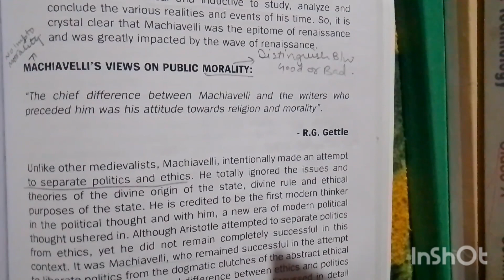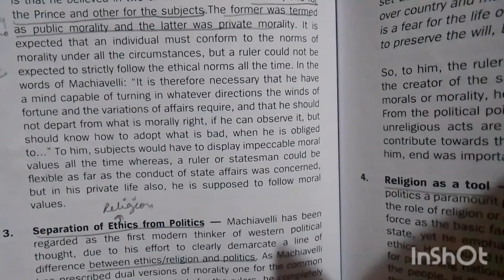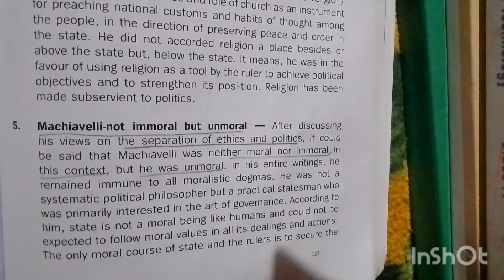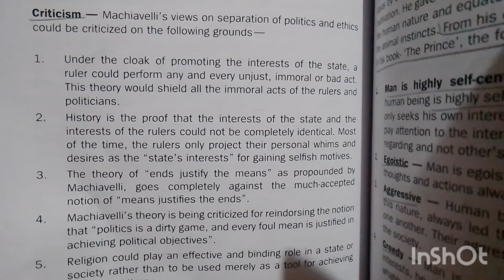MACHIAVELLI:veiw on public morality explained in Hindi by abrol